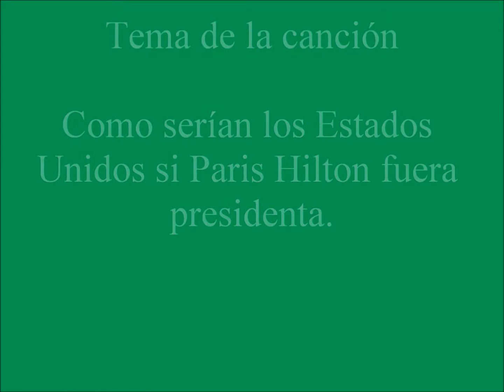Postales Eurovision 2014 - New York